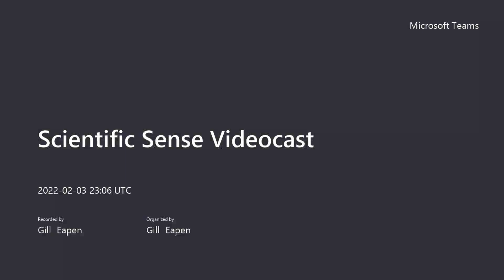Dr Ana Bugnot of the University of Sydney on environmental impact of human development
Urban impacts across realms: Making the case for inter-realm monitoring and management, Current and projected global extent of marine built structures, Belowground ecosystem engineers enhance biodiversity and function in a polluted ecosystem, and Linking habitat interactions and biodiversity within seascapes

Scientific Sense ® by Gill Eapen: Dr Ana Bugnot, Senior Research Associate at the University of Sydney. Her research interests include environmental impact of human development.